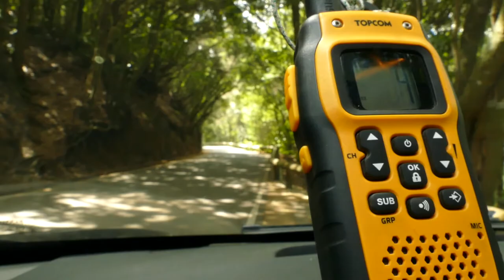Doing what we want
Another old montage from a past best trip! Hope you enjoy another view on Anna's Conda.

Edited by Johnny Schmidt
Song by Sour Patch Kids - Bryce Vine